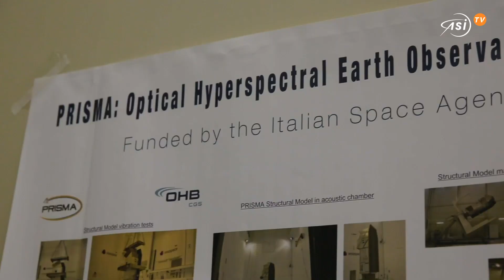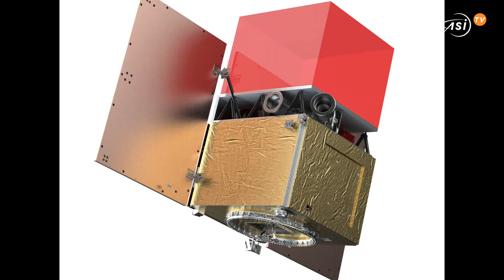Iac2022 si chiude con l'Italia protagonista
Quinto e ultimo giorno per lo Iac 2022, andato in scena con grande successo a Parigi. Una giornata conclusiva ancora con l’Italia protagonista.
Questa mattina il presidente dell’Asi, Giorgio Saccoccia, e il direttore dell’Agenzia spaziale tedesca, Walther Pelzer, hanno siglato un accordo per rafforzare la cooperazione nel settore delle missioni iperspettrali per l'osservazione della Terra.
La firma ha decretato il gemellaggio tra il satellite italiano Prisma e quello tedesco Enmap; un’intesa valida fino al 2030 finalizzata alla condivisione di dati, strategie e risultati.
L’Italia è presente anche nel programma Eagle-1, avviato dal contratto siglato oggi allo Iac tra Esa e Ses, tra i maggiori operatori satellitari al mondo. Eagle-1 sarà il primo satellite di criptografia quantistica, e farà da apripista a una rete basata sulle leggi della meccanica quantistica per mantenere al sicuro le informazioni.
L’Italia fornirà, tramite la società Sitael, la piattaforma minisatellitare PLATiNO di Asi su cui sarà imbarcato il playload quantistico. Sitael supporterà Ses anche in fase di lancio e messa in orbita di Eagle-1.
Il valore dello spazio italiano è stato infine riconosciuto con la consegna ad Amalia Ercoli Finzi dell’Hubert Curien Award 2022, prestigioso premio in onore del fisico francese, consegnato dal direttore generale dell'Esa Josef Aschbacher e ritirato da Michelle Lavagna del Politecnico di Milano.
In un video messaggio, Amalia Ercoli Finzi ha ricordato l’importanza della ricerca spaziale, esortando le giovani generazioni, specialmente le ragazze, a credere nelle opportunità offerte dallo spazio.
L’edizione 2022 dello Iac si è chiusa quindi con due annunci: la presentazione della mascotte Mimi, un astronauta che rappresenterà l’edizione italiana in programma a Milano nel 2024, e la selezione di Sidney come città ospite per l’edizione del 2025.